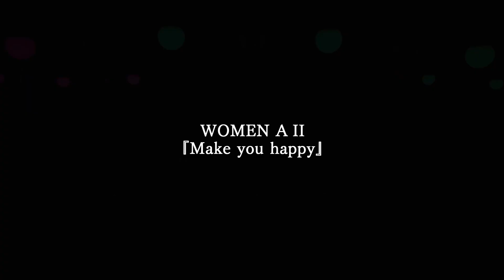【WOMEN A Ⅱ】青二塾東京校 第41期生 卒塾制作ボーカル＆ダンス パフォーマンス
青二塾東京校 第41期生 卒塾制作
　総合演出:古川 登志夫
　歌唱指導:羽染 光男
ダンス指導:まーしー

　　　出演:青二塾東京校41期生 Aクラス 女性チーム２
                     奥田 麻菜　春日 さくら　川﨑 万智　清水 愛理　髙地 真央
                     新谷 美奈　秦 つかさ　若山 実祐希　渡部 桃花

YouTube「AONI Ch.」にてボーカル＆ダンス映像を配信！

塾長 古川登志夫 総合演出のもと、歌唱指導は 羽染光男先生、ダンス指導は まーしー先生が担当しました。

WOMEN A2チームはNiziUさん「Make you happy」を歌って、踊ったパフォーマンス、ぜひご覧ください！

【協力】
　　ヘアメイク:M’s hair&make-up
レコーディング:MAKEMIND Inc.
　　　　　会場:party on tokyo